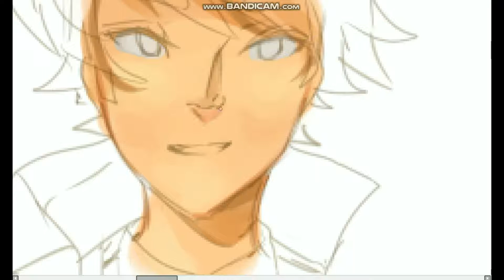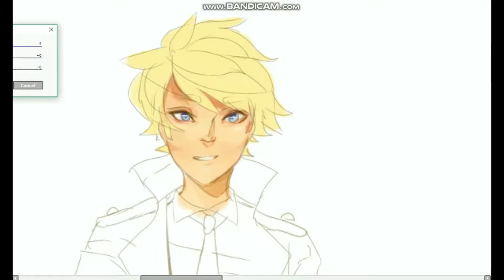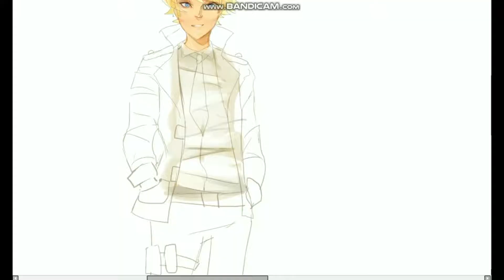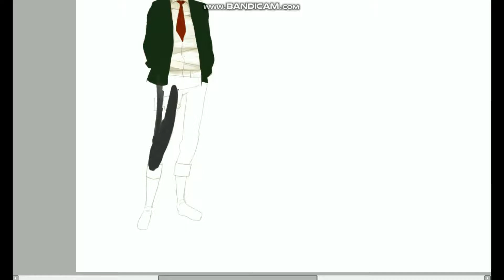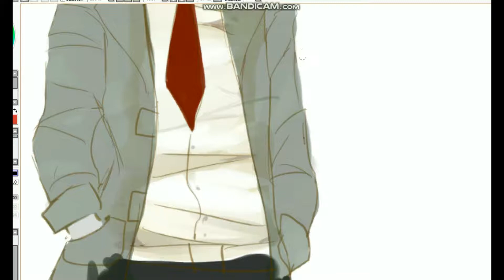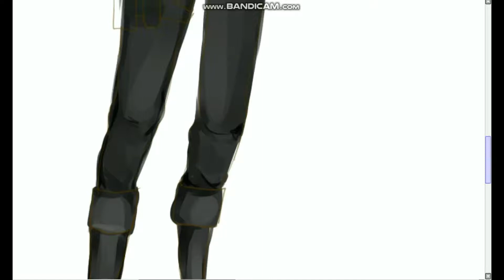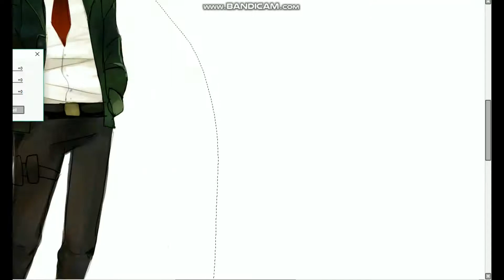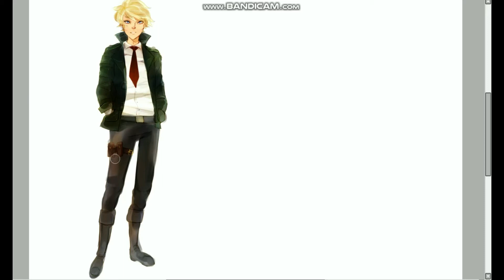Speedpaint - Tobas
Here is a speed paint of my OC Tobas (named after tabasco sauce)
program: SAI
screen recorder: BANDICAM
real time: a little under 2 hours